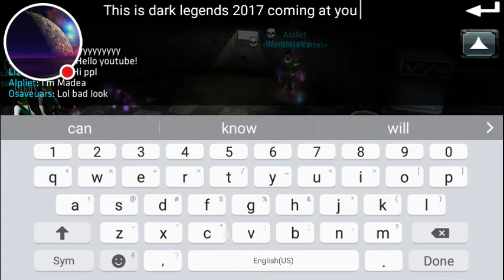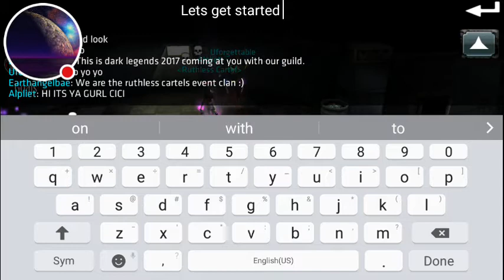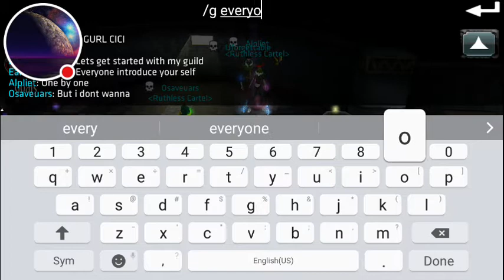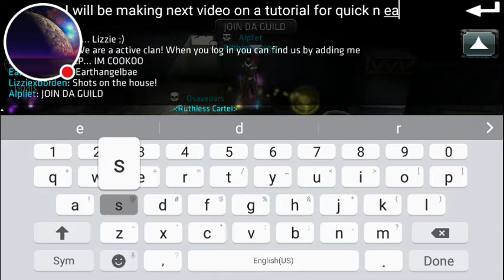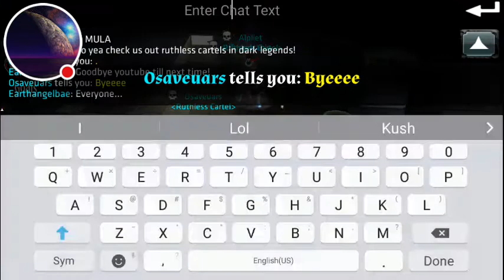My Dark Legends Stream guild name :ruthless cartels add earthangelbae (officer list :unforgetbale/az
Watch me play Dark Legends! And  join our amazing guild! (Ruthless cartels) master: earthangelbae officers: unforgetbale and az